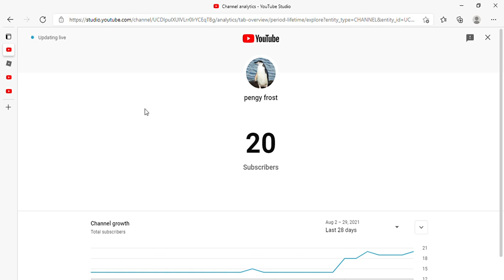road to 30 subs